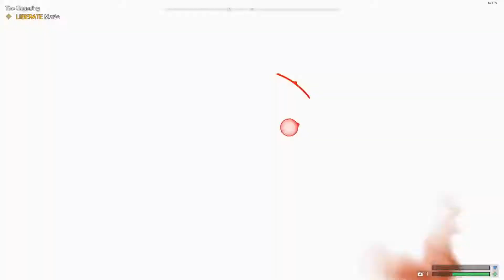Far Cry 5 (Hard) Playthrough #13 W/Alucard Drac ~ Pastor Jerome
Welcome to Fall End. Montana a Beautiful Mountainous Town that's been infested with Cultist as the New Deputy in Town It's My Job to Take Care of the Scum who Plague the Citizens in this New Installment of Far Cry 5.

I Will be going through the entirety of Far Cry 5 with as much as the side content as possible since there aren't many other people who do the same